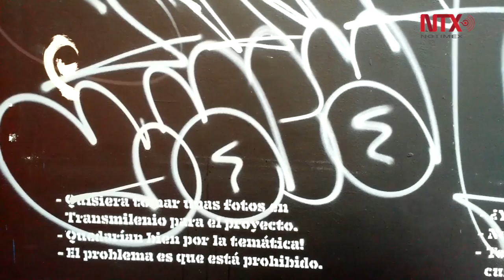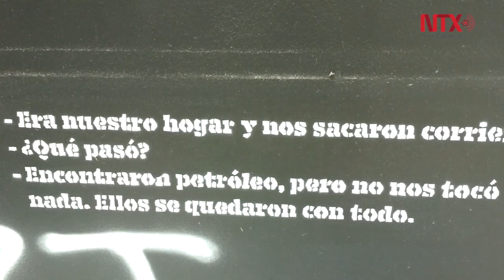Tríptico “Espejismo de Modernidad” un tributo a Cien años de soledad en Bogotá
"Espejismos de modernidad" es el nombre de la intervención de arte urbano, que se hace en el marco del proyecto "Diálogos convergentes", que convocó a Gaia y Guache a desarrollar estos tres murales en el interior de la Biblioteca Nacional, que podrán ser visitados a partir del 29 de junio.